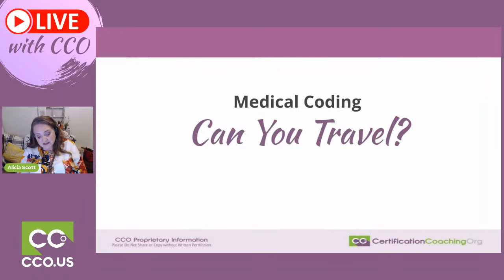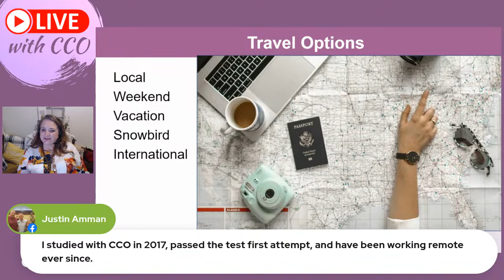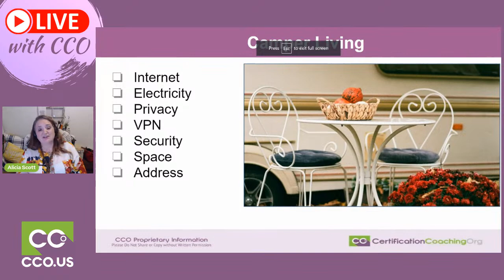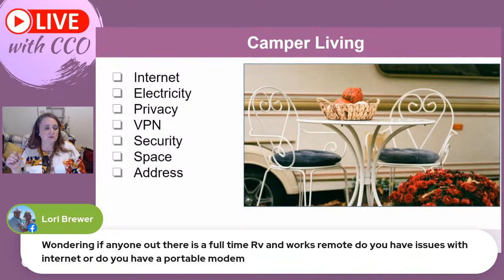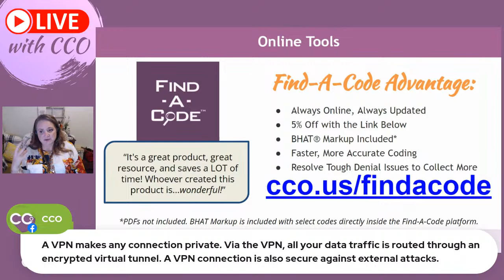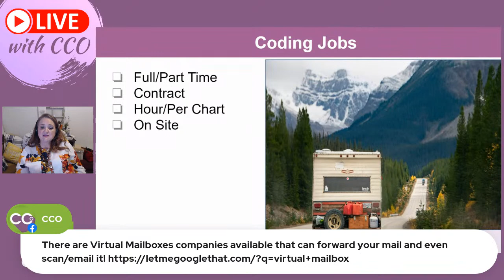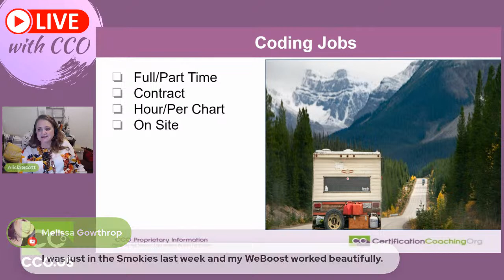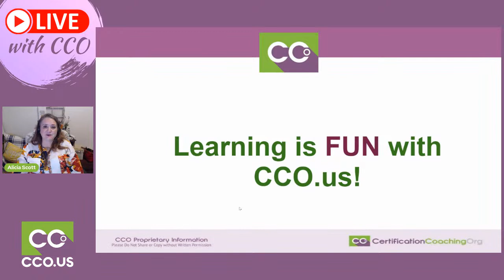Can You Travel As A Medical Coder?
Like what you're watching? You can also get notified about upcoming events